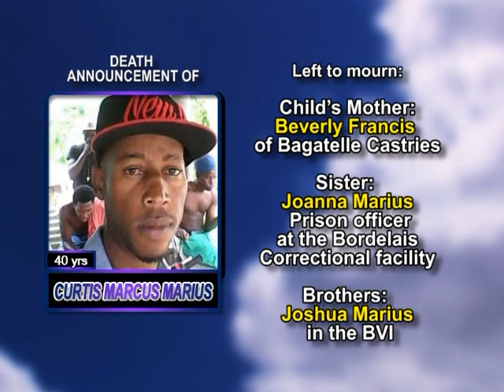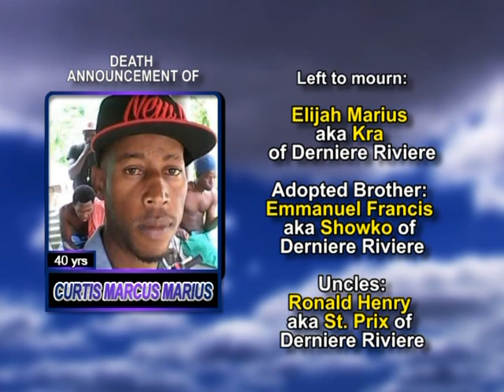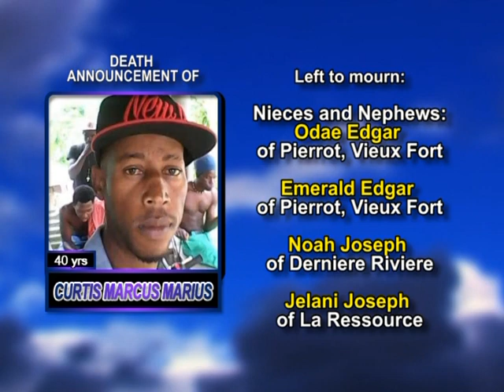Curtis Marcus Marius long